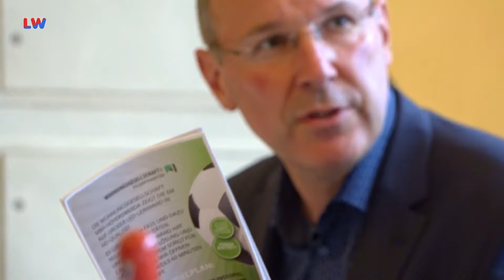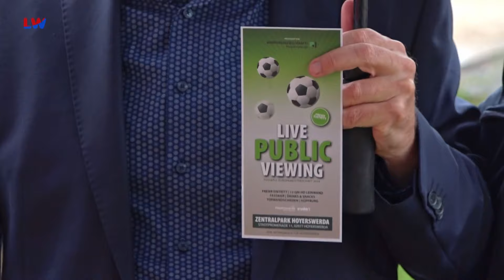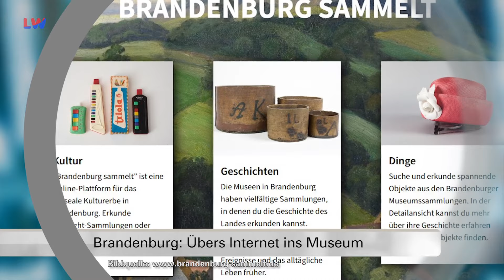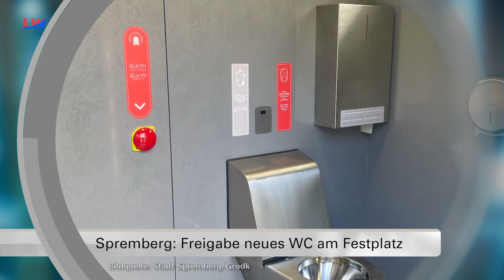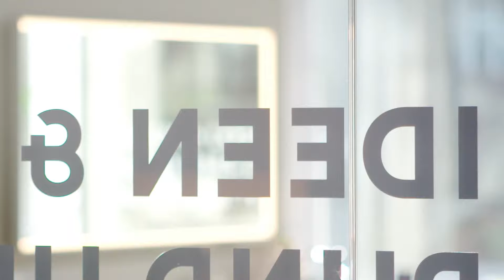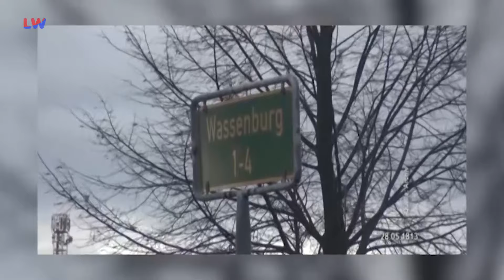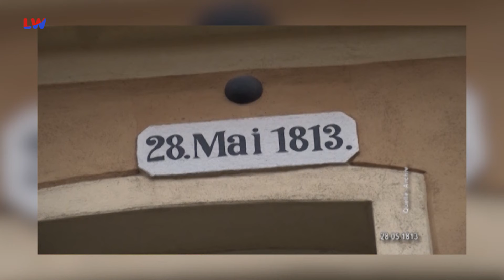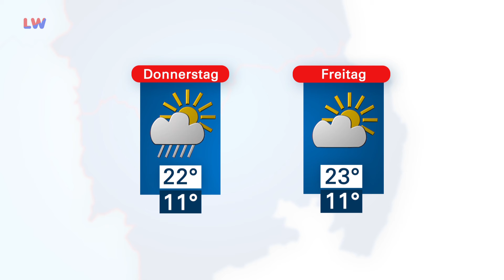Drehscheibe Lausitz vom 28.05.2024 - LAUSITZWELLE